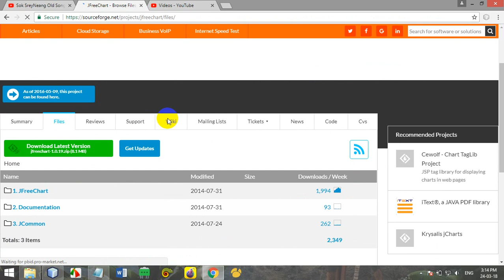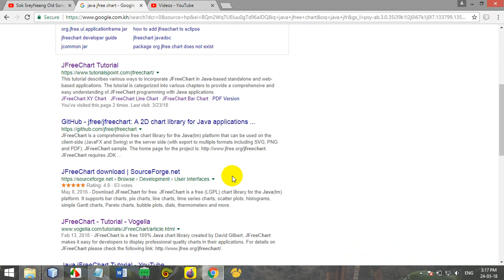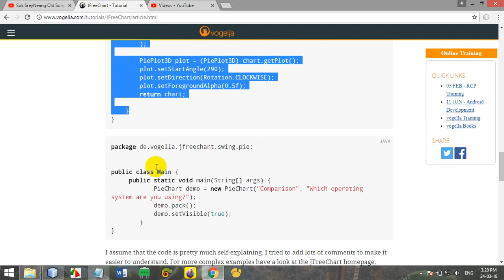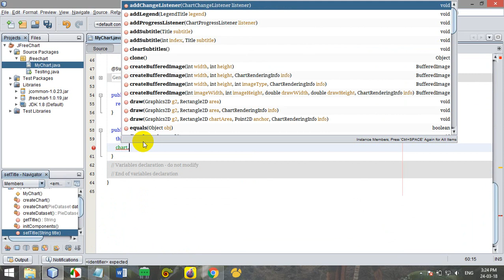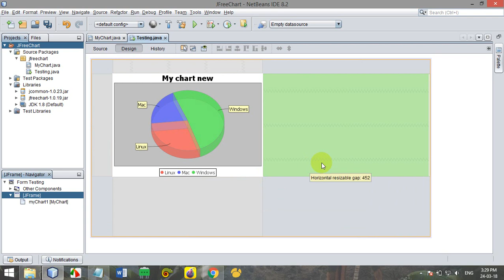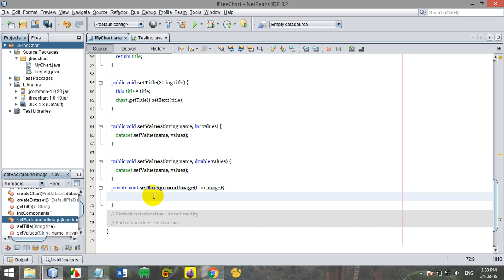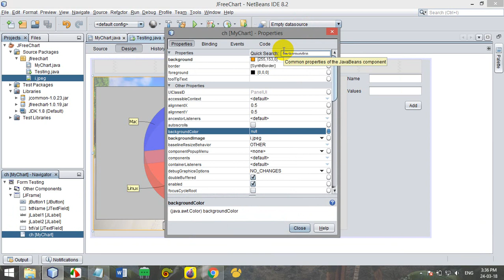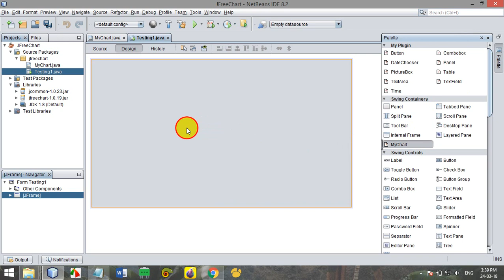Java Custom - JFree Chart